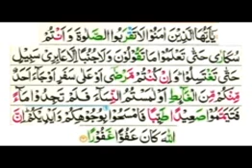Tafseer e Quran Sureh An Nisaa day 42/2